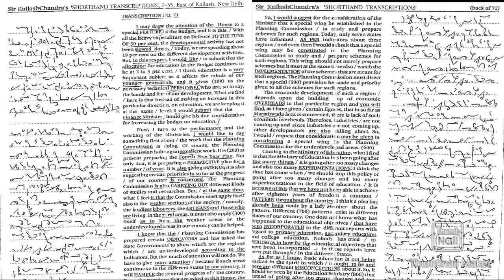Kailash Chandra Transcription No 71 | 85 WPM | 840 Words | Volume 4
Shorthand Book-